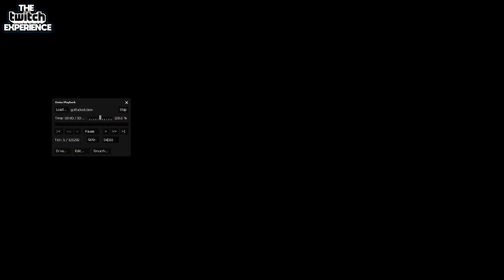Thaigrr Pounds The Medic! - TF2 Stream Highlights #52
⭐This has been Episode 52 of TF2 Stream Highlights⭐